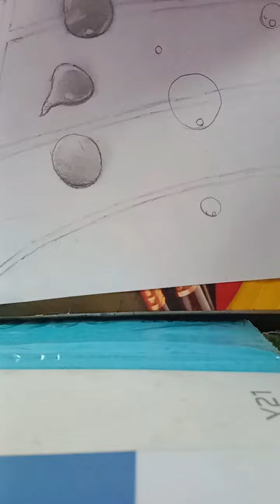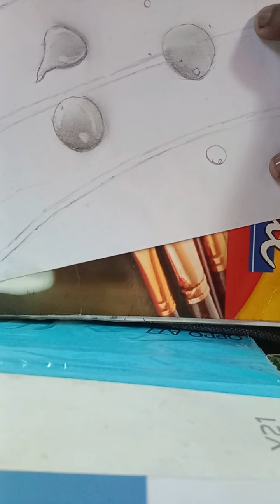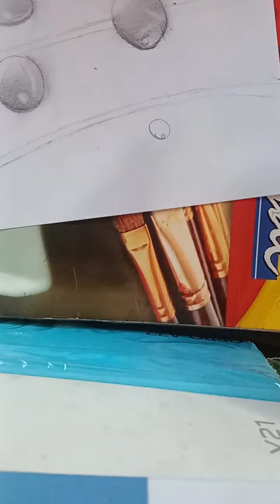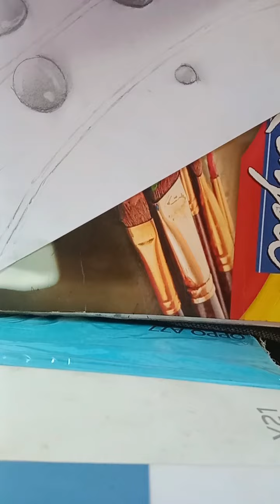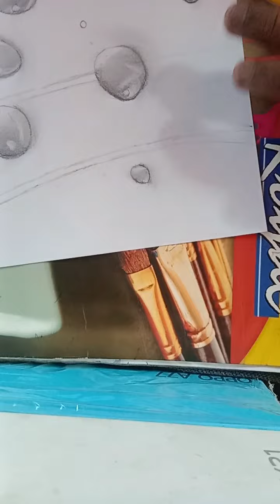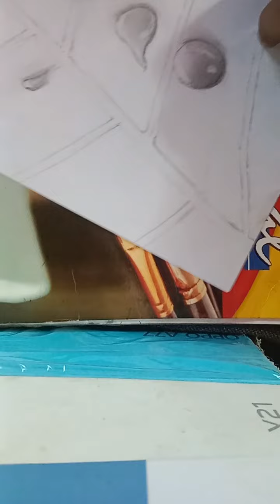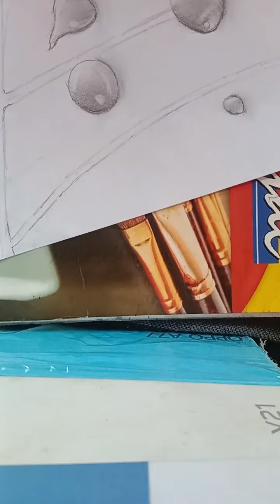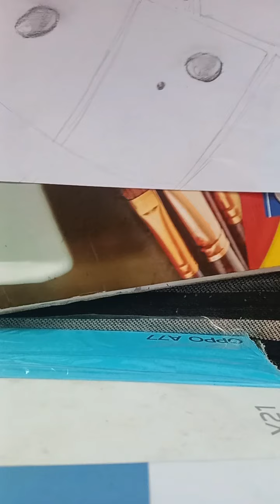part 1||water drop with leave